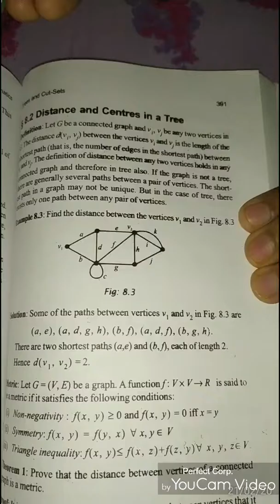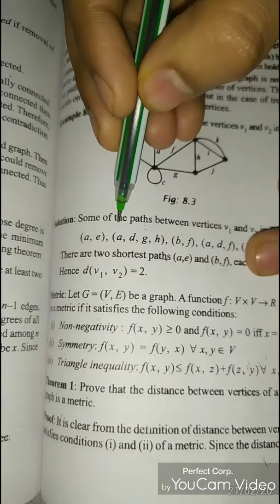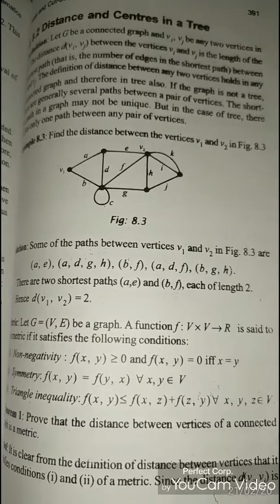Distance of trees